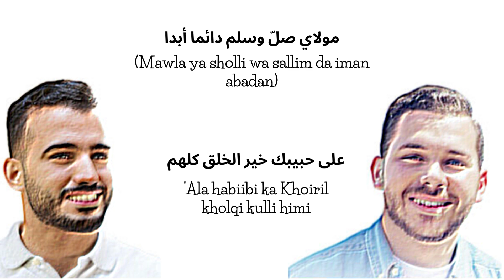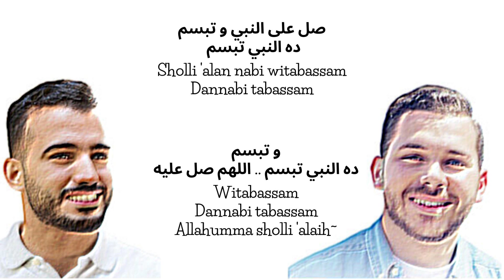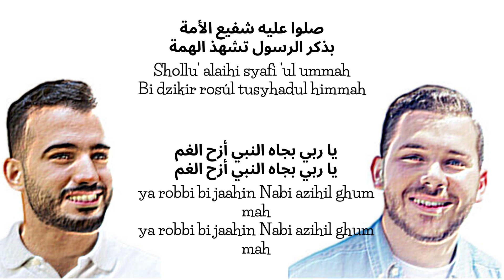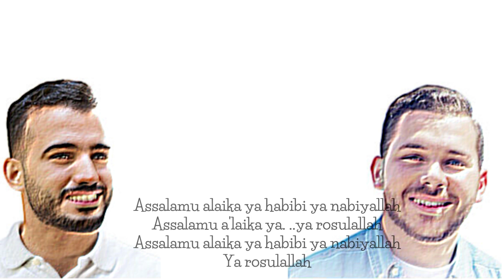Mohamed Tarek & Mohamed Youssef - Shalawat Medley Lyrics (Arabic & Latin)